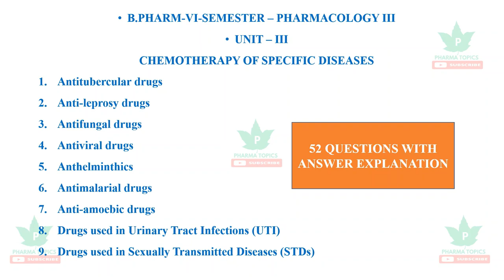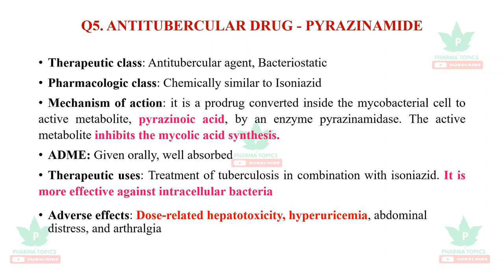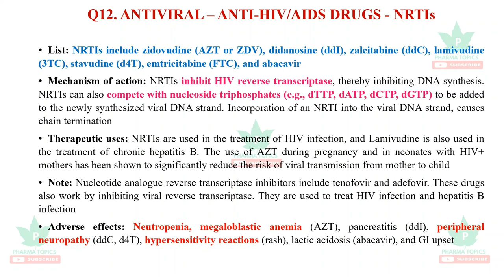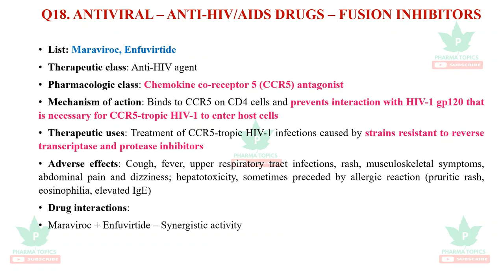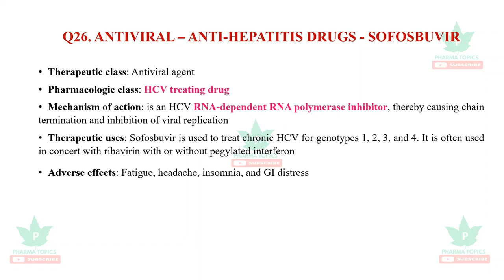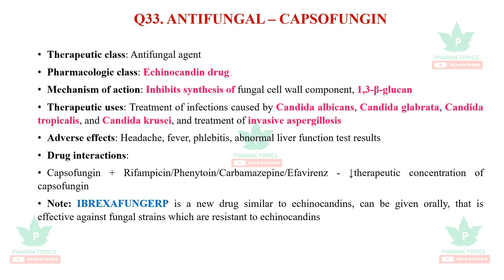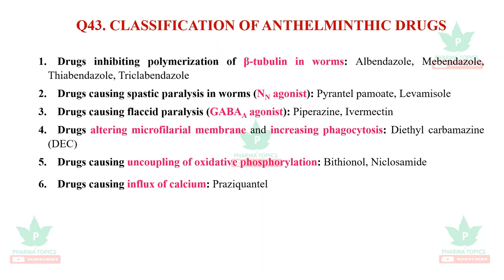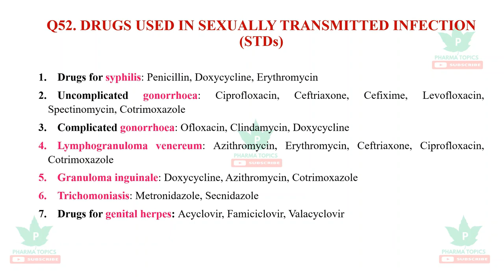Chemotherapy of Specific diseases-BPharm-VI-Semester-Pharmacology-III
This video describes the Chemotherapy of Specific diseases  in a simple and easy manner to understand.